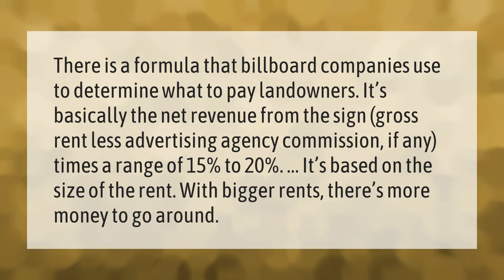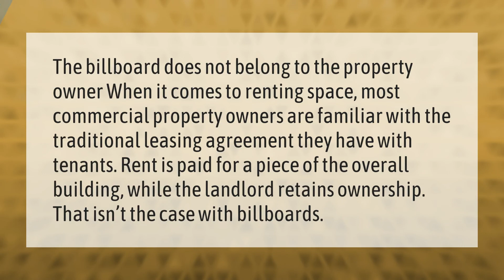What do billboard companies pay landowners?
00:00 - What do billboard companies pay landowners?
00:40 - Do billboards own the land?

Laura S. Harris (2021, September 24.) What do billboard companies pay landowners?
    AskAbout.video/articles/What-do-billboard-companies-pay-landowners-264044